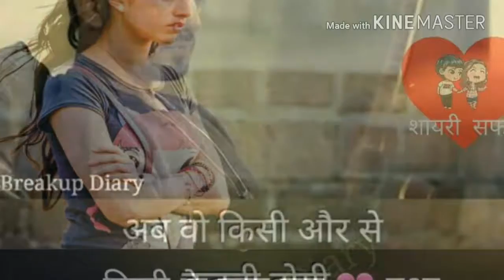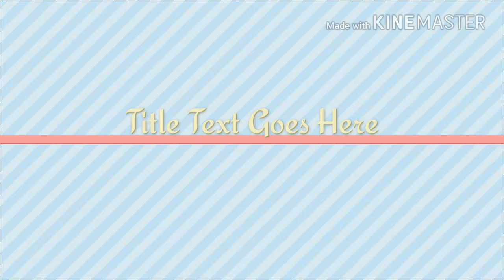So nice video funny video